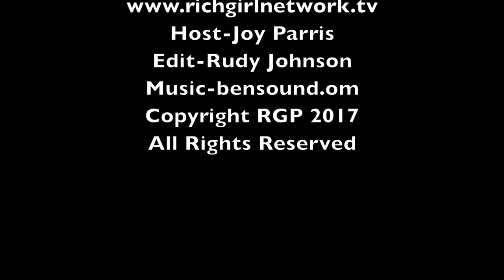Albert Kodagolian and Atom Egoyans Talk 'Somewhere Beautiful'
SOMEWHERE BEAUTIFUL, shot with exceptional detail on 16mm and 35mm film in the Patagonian wilds of Argentina and the idyllic sun soaked locale which is Los Angeles, is an intimate and restless tale of abandonment and acceptance.

One of the standouts from the DGA Directors Finder Screening Series, SOMEWHERE BEAUTIFUL stars the French film legend Dominique Pinon, rising Italian-American starlet Matilda Anna Ingrid Lutz, and stunning performances from Argentinian actors Pablo Cedron and Maria Alche as well as Robyn Buck.

In a metatextual homage to Atom Egoyan's seminal Calendar (1993), Kodagolian films the first portion in South America, where the story revolves around a love triangle and a photographer's doomed relationship. Back in Los Angeles, Kodagolian finds himself filming what will soon become a tragic, alternate universe of his own fiction: looking after his two-year old daughter in the slow motion collapse of his own marriage.

 Interlacing his present life and his past views on love and partnership with the fictional tale set in Argentina, Kodagolian has created an effortlessly hypnotic ode to Patagonia as the timeless backdrop to an examination of the vulnerability of relationships and the reality-bending impact of the creative process.